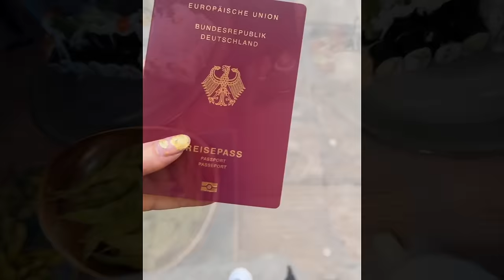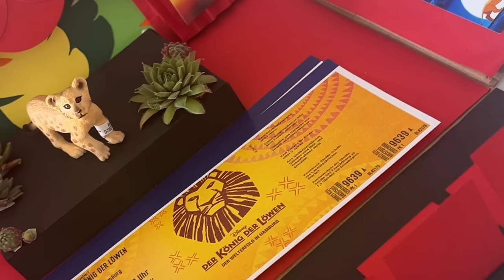ASMR Deutsch Jahresrückblick 2023 🎇 Vlog Recap (Close Up Whispering)